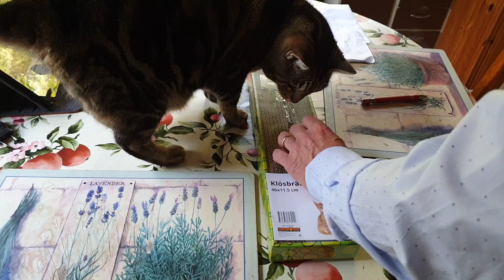Cats Unboxing the Scratch Pad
Buying a new Scratch pad for our Cat for their Claw Maintenance and this video will show you how they manage to open and scratch the pad.

Thank you for supporting my Channel and God bless.

trinityjenisis